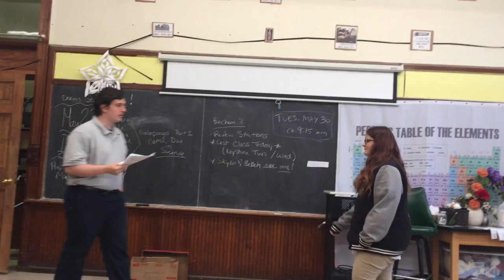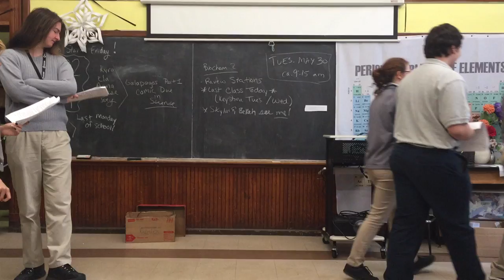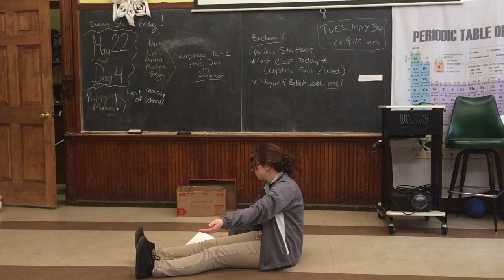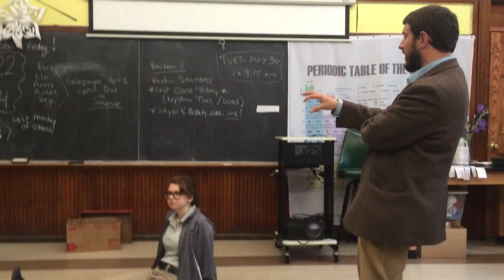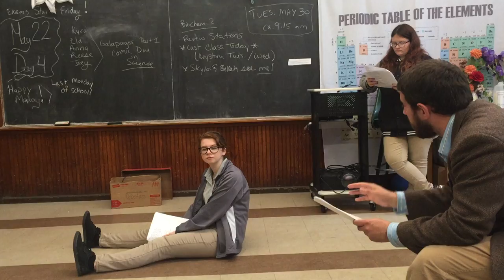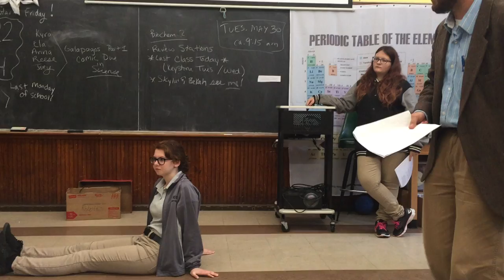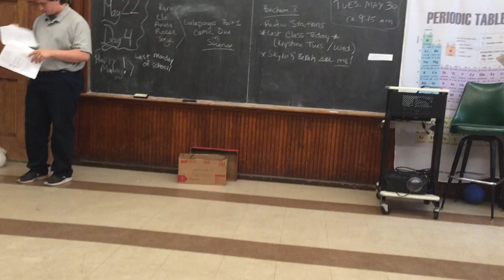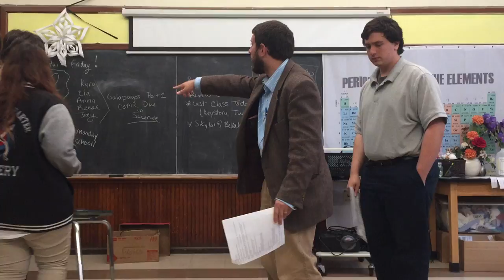GCS Upper School Shakespeare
Students are rehearsing for their performance of "A Midsummer Night's Dream." In the video, they rehearse scenes and discuss what they did well and what they can improve on as a class.